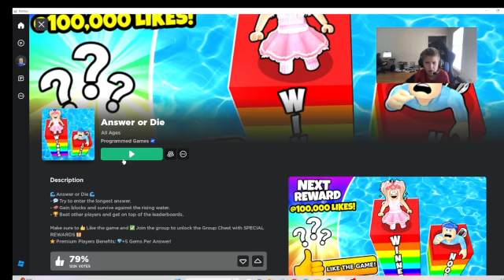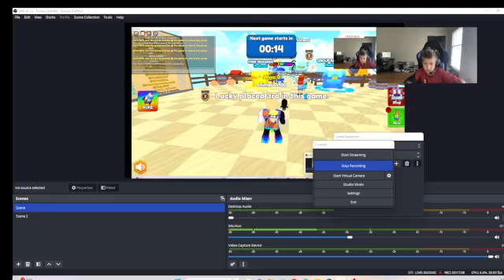text or drown